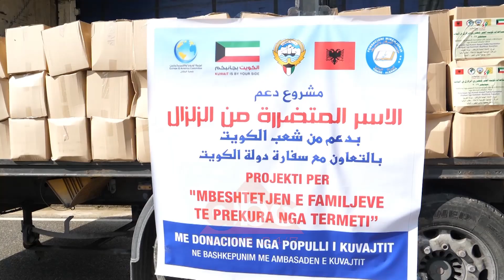Familjet e prekura nga termeti, Veliaj: Po plotesojme te gjithe nevojat | ABC News Albania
Në krah të Bashkisë së Tiranës, për të ndihmuar familjet e prekura nga pasojat e tërmetit që preku vendin javën e shkuar kanë dalë edhe përfaqësitë diplomatike të akredituara në vendin tonë. Ndër të parat që po jep ndihmën e saj është Ambasada e Kuvajtit.

Ndihma për familjet e prekura nga tërmeti në Tiranë nuk ka ardhur vetëm nga vendasit, por dhe nga të huajt.

 “Kemi sot tre trailerat e parë; një përgjigje e menjëhershme e Ambasadës së Kuvajtit, popullit kuvajtian, qeverisë kuvajtiane. Na kanë sjellë nevojat bazë të emergjencës si batanije dhe ushqime, teksa jemi duke ndërtuar shtëpitë e dëmtuara", tha Veliaj.

Bashkë me Ambasadorin e Kuvajtit në Tiranë kryebashkiaku Erion Veliaj u shpërndau pakot banorëve të ndodhur në vështirësi dhe shpjegoi se ndihma e këtij shteti nuk është vetëm kaq.

“Ambasada e Kuvajtit na ka ndihmuar edhe për pjesën pas ndërtimit të shtëpive, pra përveç se do ndërtojmë disa shtëpi bashkë, kemi marrë edhe elektro-shtëpiaket, lavatriçe, frigoriferë, shumë pajisje, që disa prej këtyre familjeve, që janë me ndihmë ekonomike, as nuk i kanë pasur ndonjëherë, me shtëpi të ndërtuara në vitet ‘50-’60 me mjete rrethanore, me gurë, baltë, kashtë e kallamishte”, tha kryebashkiaku.

Menjëherë pas tërmetit, Bashkia e Tiranës nisi punën për rindërtimin e banesave të dëmtuara, ku krahas fondit të saj kontribut të rëndësishëm po jep edhe biznesi./ABC News Albania 24/7